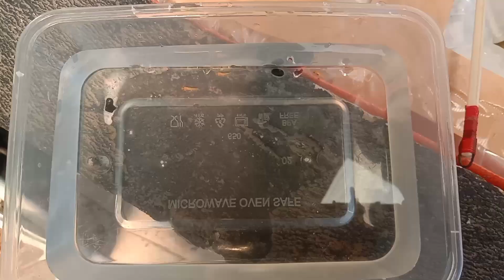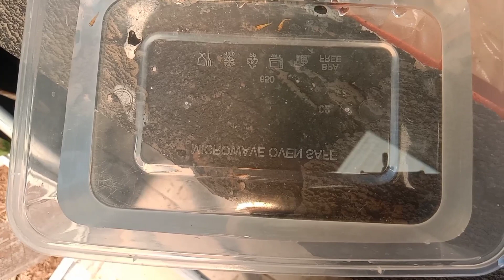ikan platy sunrise sudah melahirkan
ikan platy sunrise yang kita rilis Minggu kemarin sudah mulai ada anakannya, namun sayang anakan yang selamat cuman 3 ekor